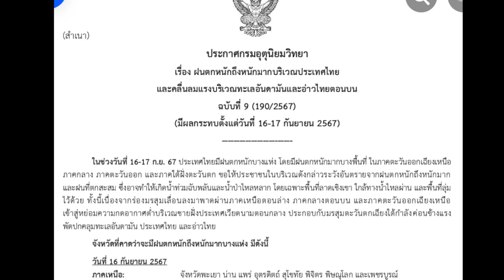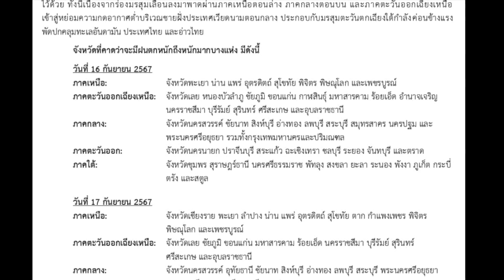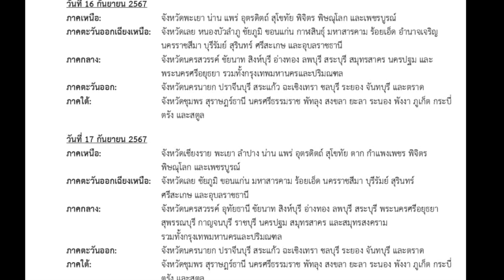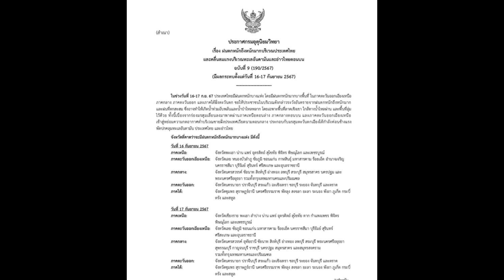กรมอุตุนิยมวิทยา ออกประกาศฉบับที่ 9 เรื่อง ฝนตกหนักถึงหนักมากบริเวณประเทศไทย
กรมอุตุนิยมวิทยา ออกประกาศ เรื่อง ฝนตกหนักถึงหนักมากบริเวณประเทศไทย และคลื่นลมแรงบริเวณทะเลอันดามันและอ่าวไทยตอนบน ฉบับที่ 9  (มีผลกระทบตั้งแต่วันที่ 16-17 กันยายน 2567) ระบุว่า  โดยมีฝนตกหนักมากบางพื้นที่ ในภาคตะวันออกเฉียงเหนือ ภาคกลาง ภาคตะวันออก และภาคใต้ฝั่งตะวันตก รวม 54 จังหวัด กรุงเทพฯ-ปริมณฑล ด้วย
ขอให้ประชาชนในบริเวณดังกล่าวระวังอันตรายจากฝนตกหนักถึงหนักมากและฝนที่ตกสะสม ซึ่งอาจทำให้เกิดน้ำท่วมฉับพลันและน้ำป่าไหลหลาก โดยเฉพาะพื้นที่ลาดเชิงเขา ใกล้ทางน้ำไหลผ่าน และพื้นที่ลุ่มไว้ด้วย

ทั้งนี้เนื่องจากร่องมรสุมเลื่อนลงมาพาดผ่านภาคเหนือตอนล่าง ภาคกลางตอนบน และภาคตะวันออกเฉียงเหนือเข้าสู่หย่อมความกดอากาศต่ำบริเวณชายฝั่งประเทศเวียดนามตอนกลาง ประกอบกับมรสุมตะวันตกเฉียงใต้กำลังค่อนข้างแรงพัดปกคลุมทะเลอันดามัน ประเทศไทย และอ่าวไทย

ภาคเหนือ : จังหวัดพะเยา น่าน แพร่ อุตรดิตถ์ สุโขทัย พิจิตร พิษณุโลก และเพชรบูรณ์
ภาคตะวันออกเฉียงเหนือ : จังหวัดเลย หนองบัวลำภู ชัยภูมิ ขอนแก่น กาฬสินธุ์ มหาสารคาม ร้อยเอ็ด อำนาจเจริญ นครราชสีมา บุรีรัมย์ สุรินทร์ ศรีสะเกษ และอุบลราชธานี

ภาคกลาง : จังหวัดนครสวรรค์ ชัยนาท สิงห์บุรี อ่างทอง ลพบุรี สระบุรี สมุทรสาคร นครปฐม และพระนครศรีอยุธยา รวมทั้งกรุงเทพมหานครและปริมณฑล

ภาคตะวันออก : จังหวัดนครนายก ปราจีนบุรี สระแก้ว ฉะเชิงเทรา ชลบุรี ระยอง จันทบุรี และตราด

ภาคใต้ : จังหวัดชุมพร สุราษฎร์ธานี นครศรีธรรมราช พัทลุง สงขลา ยะลา ระนอง พังงา ภูเก็ต กระบี่ ตรัง และสตูล.
ภาคเหนือ : จังหวัดเชียงราย พะเยา ลำปาง น่าน แพร่ อุตรดิตถ์ สุโขทัย ตาก กำแพงเพชร พิจิตร พิษณุโลก และเพชรบูรณ์

ภาคตะวันออกเฉียงเหนือ : จังหวัดเลย ชัยภูมิ ขอนแก่น มหาสารคาม ร้อยเอ็ด นครราชสีมา บุรีรัมย์ สุรินทร์ ศรีสะเกษ และอุบลราชธานี

ภาคกลาง : จังหวัดนครสวรรค์ อุทัยธานี ชัยนาท สิงห์บุรี อ่างทอง ลพบุรี สระบุรี พระนครศรีอยุธยา สุพรรณบุรี กาญจนบุรี ราชบุรี นครปฐม สมุทรสาคร และสมุทรสงคราม รวมทั้งกรุงเทพมหานครและปริมณฑล

สำหรับคลื่นลมบริเวณทะเลอันดามันและอ่าวไทยตอนบนมีกำลังค่อนข้างแรง โดยมีคลื่นสูง 2-3 เมตร บริเวณที่มีฝนฟ้าคะนองคลื่นสูงมากกว่า 3 เมตร ส่วนอ่าวไทยตอนล่างมีคลื่นสูงประมาณ 2 เมตร บริเวณที่มีฝนฟ้าคะนองคลื่นสูงมากกว่า 2 เมตร
ขอให้ชาวเรือในบริเวณดังกล่าวเดินเรือด้วยความระมัดระวังและหลีกเลี่ยงการเดินเรือในบริเวณที่มีฝนฟ้าคะนอง ส่วนเรือเล็กบริเวณทะเลอันดามันและอ่าวไทยตอนบนควรงดออกจากฝั่งจนถึงวันที่ 20 ก.ย. 67